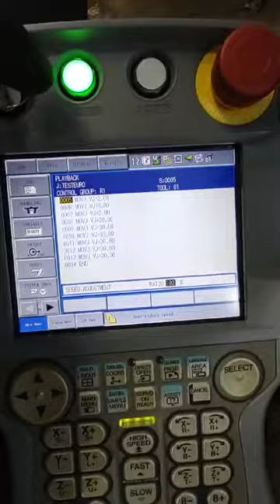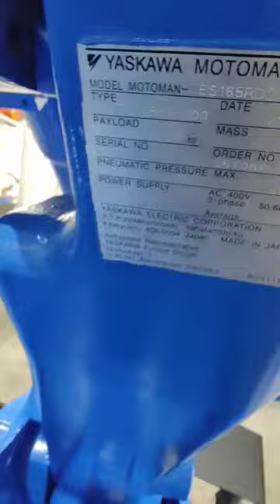MOTOMAN ES165RD shelf, DX200 controller in EUROBOTS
Carico massimo di robot: 165 kg
Numero assi: 6
Massima portata orizzontale: 3.140 mm
Massima portata verticale: 4.782 mm
ripetibilità: ± 0,2 mm
controller: DX200